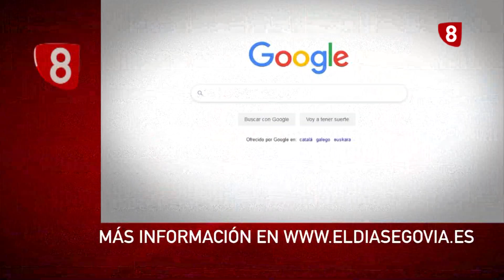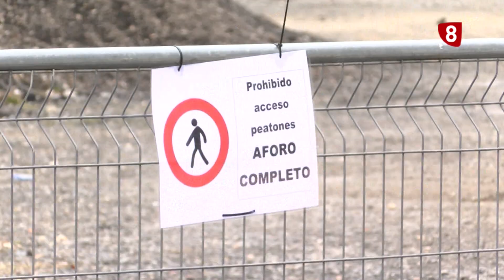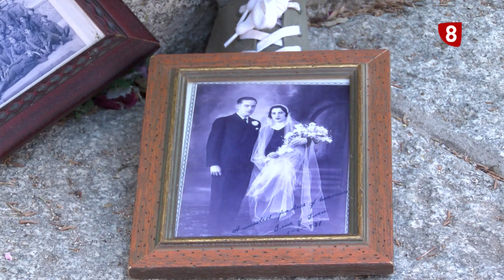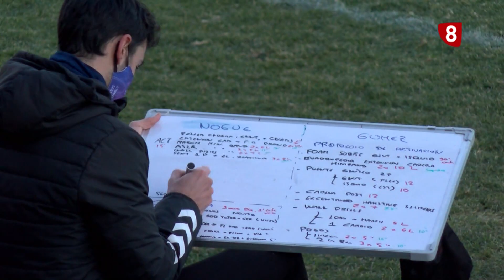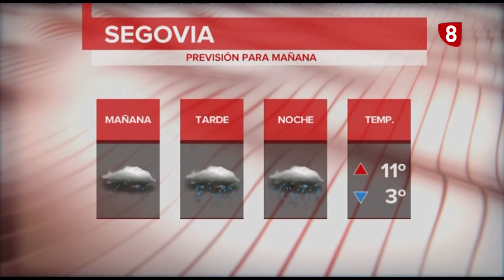Noticias La8 Segovia 1ª edición | Viernes 22 de enero 2021